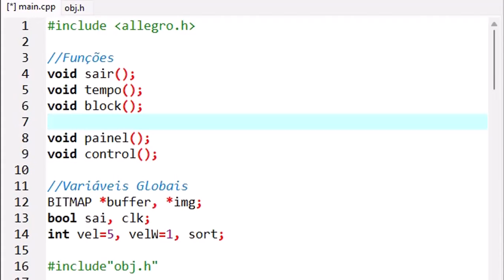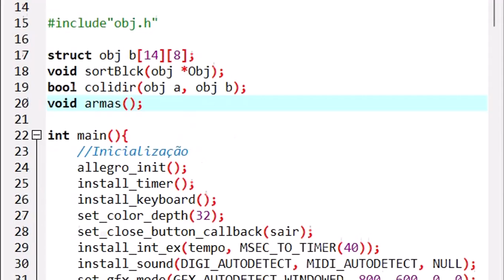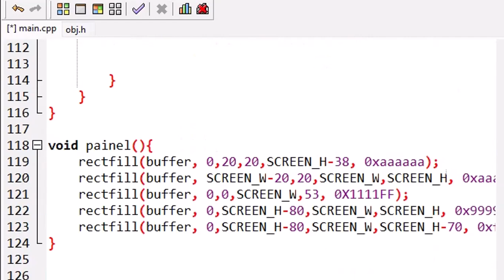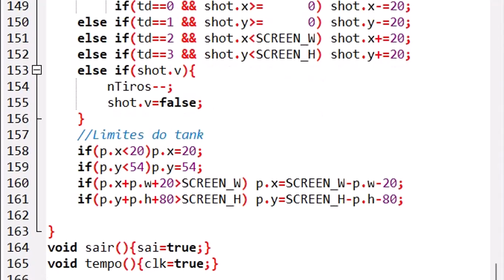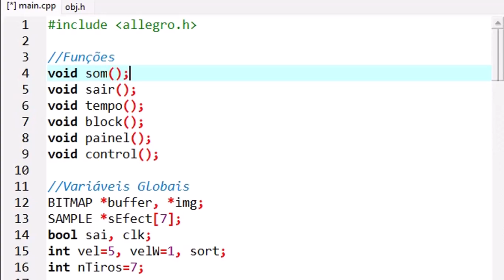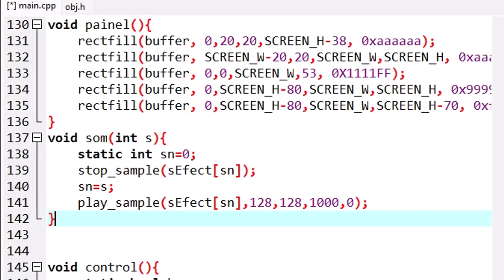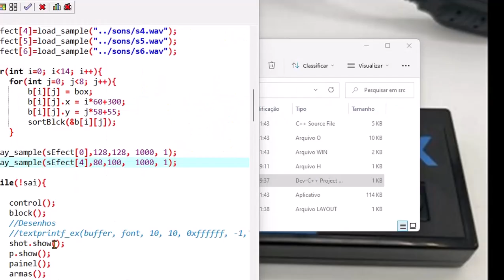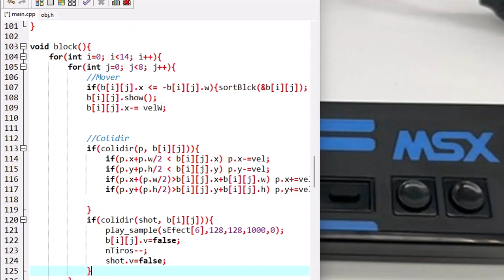Jogo de Tank em C++ 4ªpart